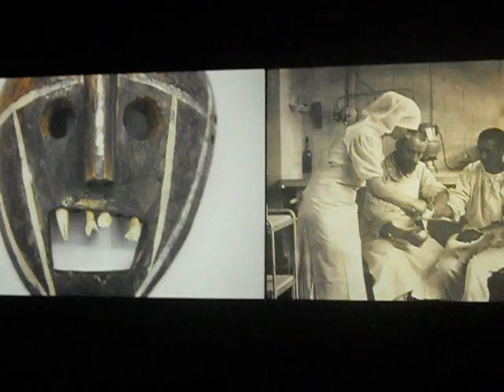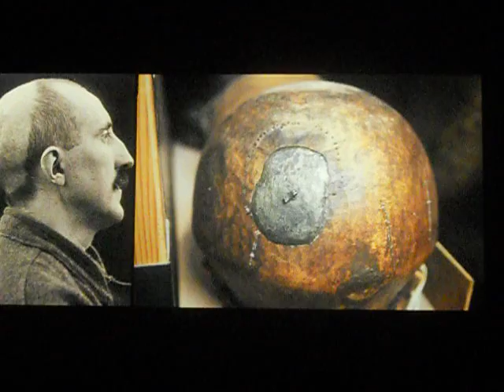Kader Attia - Art Basel Unlimited 2013.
L'artista francese Kader Attia presenta l'installazione ''The repair'' ad Art Basel Unlimited 2013.